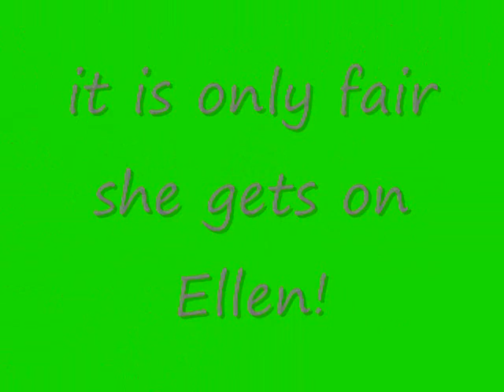Savannah Outen NEEDS to be on ELLEN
SEND THIS TO EVERYONE TO TRY TO GET SAVANNAH ON ELLEN!